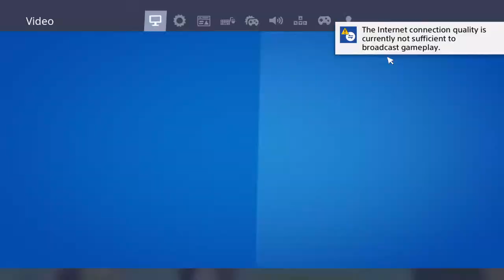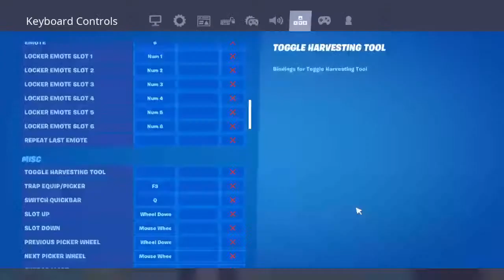FortniteCore With Bailey and Mike!